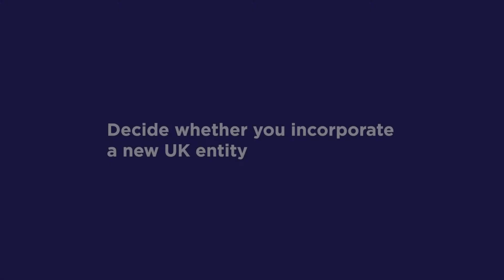Top Tips for Setting Up a Tech Business in the UK - Incorporating in the UK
Advice from Jacqueline Watts, Head of Commercial Law at A City Law Firm (ACLF) in London.